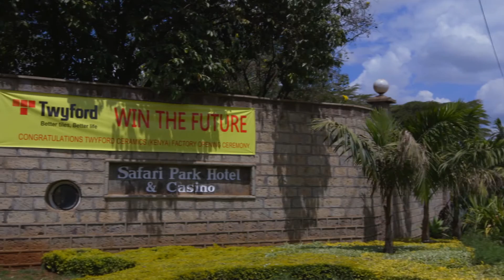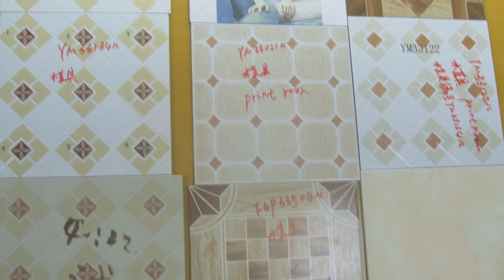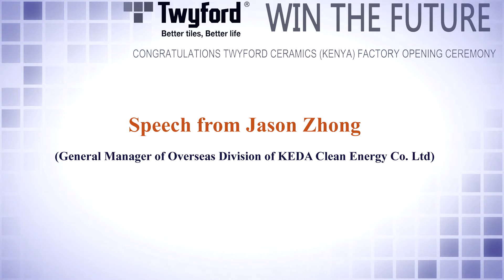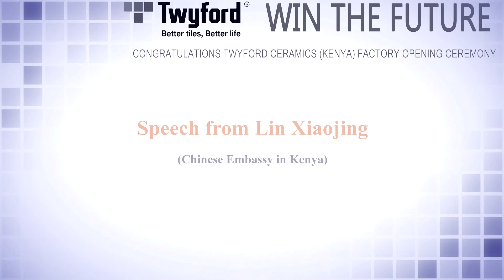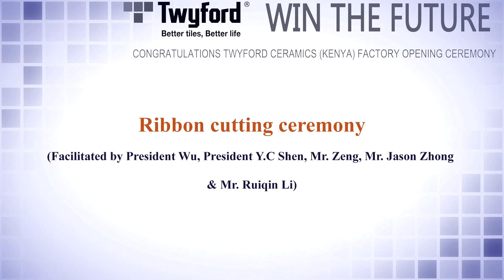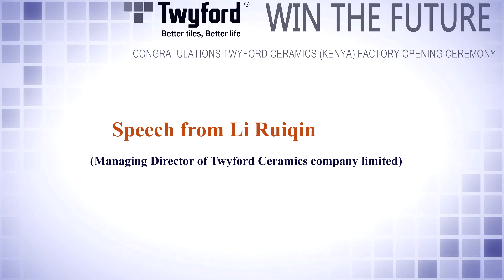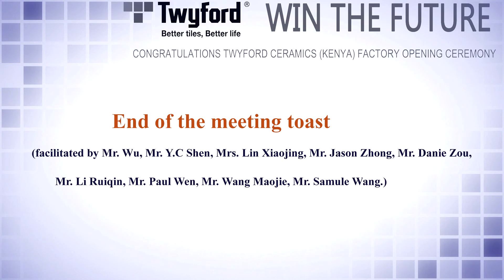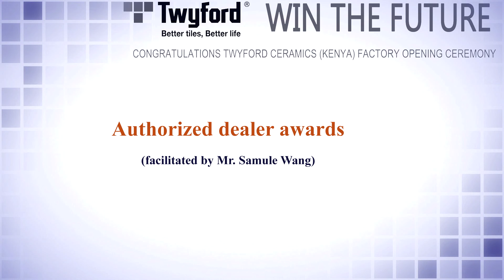Twyford Ceramics Kenya Annual Conference 2016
Twyford Ceramics Kenya Annual Conference 2016 held at the Safari Park Hotel on 10/12/2016 & 11/12/2016.